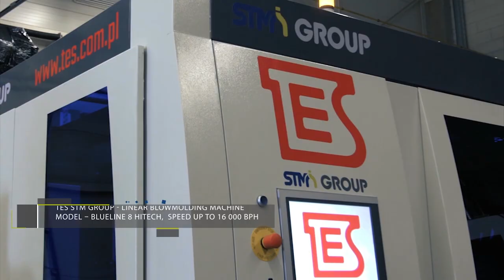New project just launched in Algeria! STM GROUP still water filling line with efficiency 14 000 bph!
We've just successfully closed another major project! We have launched a still water bottling plant in Algeria. The machines work with a efficiency of 14,000 bottles per hour and over time the manufacturer will increase it.

We invite you to watch the movie how a fully automated line works, from blowing PET preforms to palletizing the finished product!